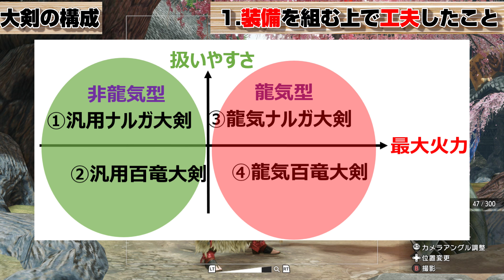大剣ガチ勢のマイセット7選！サンブレイクまでに作るべし！【モンハンライズ】【MHRise】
生粋の大剣ガチ勢の装備マイセットを7つ紹介します！

サンブレイクの発売が迫り、
今、大剣の装備を準備している方も多いのでは？
マスターランクの強力な個体とは序盤、ライズの装備で挑むことになるので、準備が不足していると非常に苦労すると思います。
また大剣に必要なスキルが良く分からない方も多いのでは？
サンブレイクではストーリーを進めながら、次々に装備を更新しながらモンスターと挑むことになるので、必要最低限の知識がないと太刀打ちが出来ません。
でも大丈夫です！
この動画を最後まで視聴すれば、装備の準備が終わり、また強力な大剣の装備を作る為に必要な考え方が理解出来るので、サンブレイクで大活躍出来ると思います。

✅メンバー登録はこちら。当チャンネルをもっと楽しんで頂けます。※(スマホの場合はURLをコピーしてブラウザーからアクセス)
　▼メンバーの加入方法と特典のまとめ(Blog)

✅Blogはこちら(Official website)
→大剣に関する攻略情報が図解やテキストで理解出来ます。

→動画や配信の告知を受け取れます。

◼️大剣の立ち回り方の解説
　・大剣の推奨の入れ替え技！全モンスター毎にどれを選択すべきか解説します

◼️大剣の装備の解説
　・ライズの大剣の装備が全て分かる！実力別のおすすめ構成を9選紹介！

◼️大剣の上達方法の解説

◼️大剣のタイムアタック
　・強化バルファルクを2分台で抹殺する大剣の最後の切り札！ハンティングエッジ！

◼️サンブレイクへの大剣準備